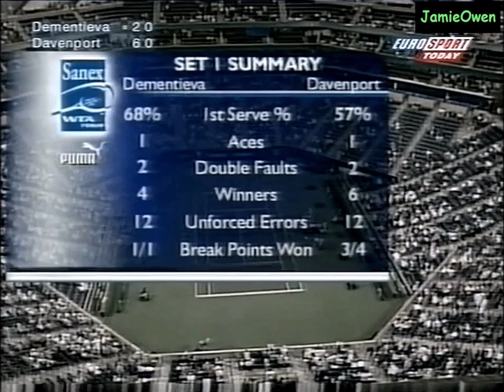Lindsay Davenport vs Elena Dementieva 2000 Indian Wells SF Highlights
Lindsay Davenport vs Elena Dementieva 2000 Indian Wells Semifinal Highlights